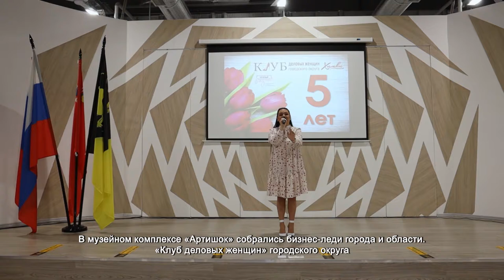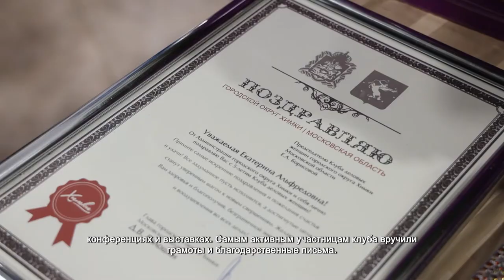Химкинский клуб деловых женщин отпраздновал своё пятилетие. 29.11.2021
В музейном комплексе «Артишок» собрались бизнес-леди города и области.  «Клуб деловых женщин» городского округа Химки отпраздновал своё пятилетие.